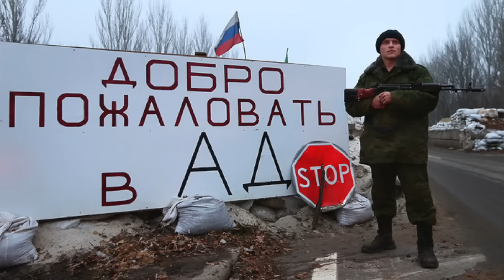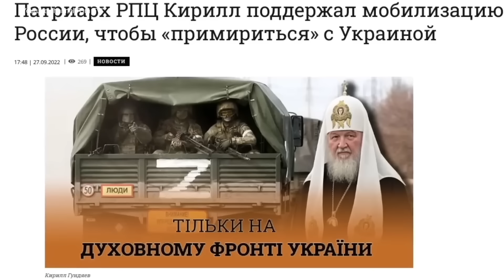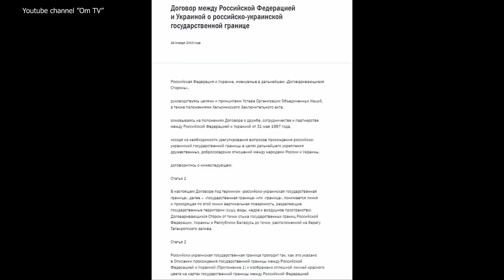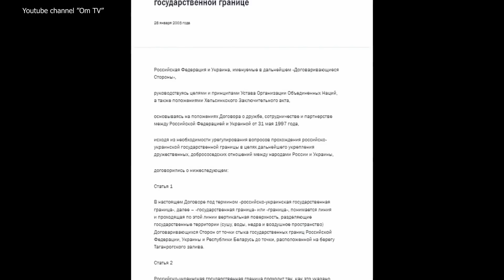Донбасс сыт по горло россией. Пора возвращаться домой!